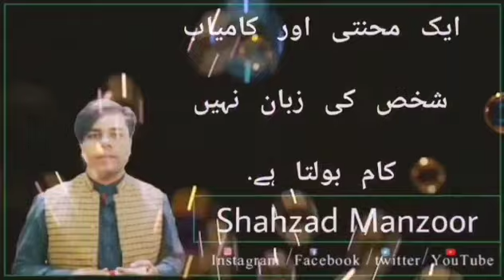30 April 2024